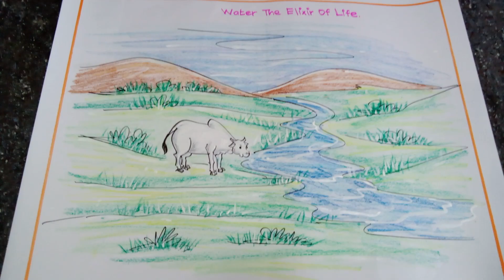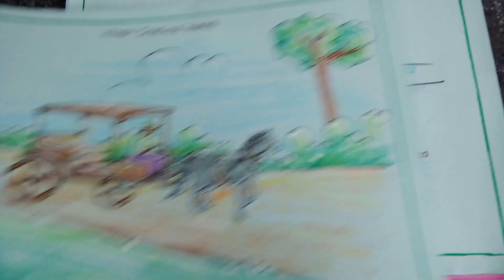english b.ed. chart work can be done - (Ramnad Saravanan)